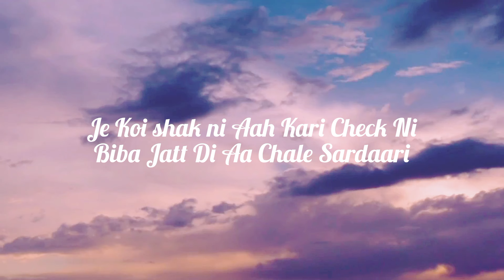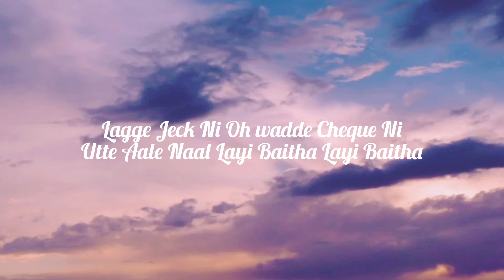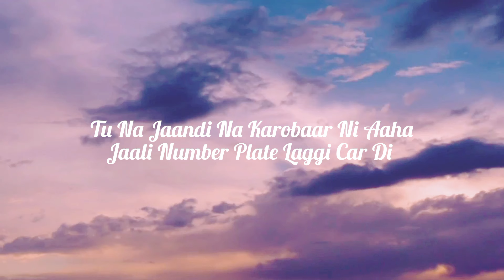Cheque- Shubh (Lyrics) || Full Song